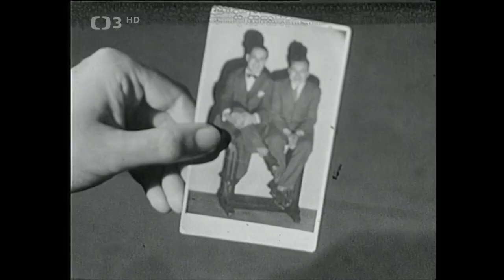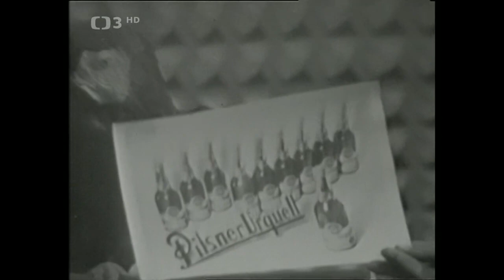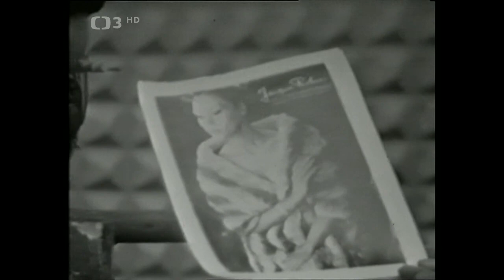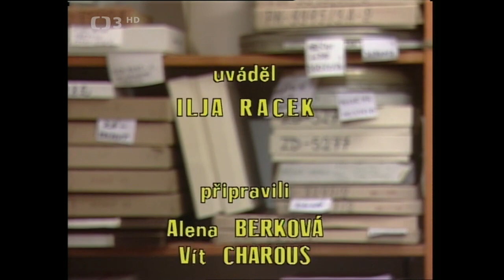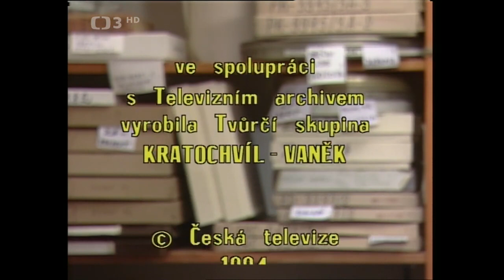Trocha šafránu z televizního archivu ❖ Jan Werich, Václav Voska, Vlasta Chramostová, Jaroslav Vojta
▪︎Ilja Racek vám ve střihovém pořadu z archivu Československé televize připomene archivní pořady (1994). Účinkují: J. Vojta, K. Kahovec, J. Vostrčil, L. Lipský, J. Skopeček, J. Štercl, J. Werich, V. Voska, Z. Švehla, V. Chramostová a další. Režie F. Seidl